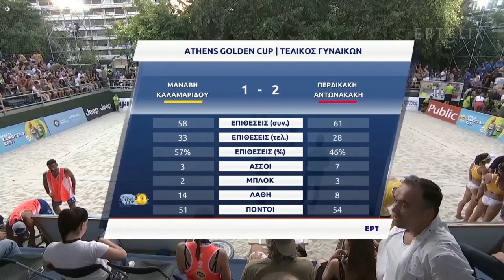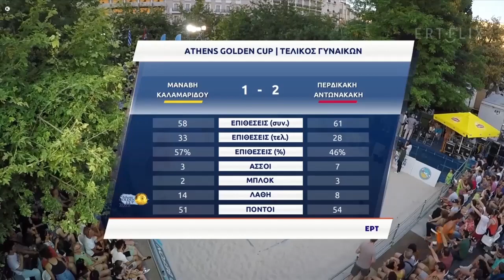Τελικός γυναικών Athens Golden Cup 2022: Αντωνακάκη, Περδικάκη - Καλαμαρίδου, Μαναβή